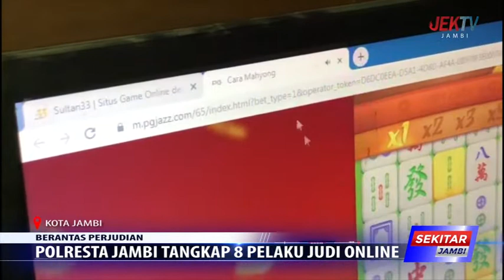POLRESTA JAMBI TANGKAP 8 PELAKU JUDI ONLINE